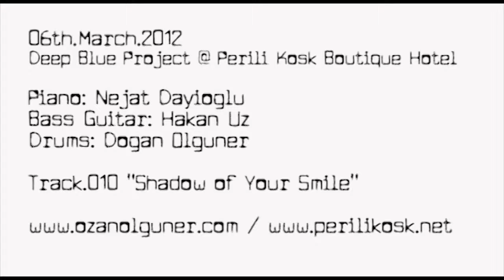03.Mart.2013 - Deep Blue Project - Track #010